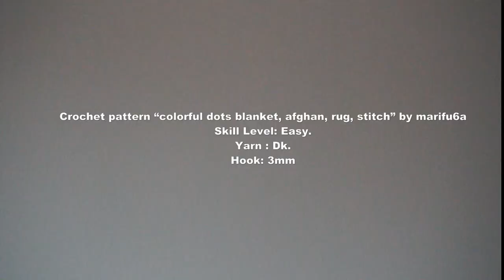FREE crochet pattern colorful dots blanket afghan rug stitch for beginners by marifu6a